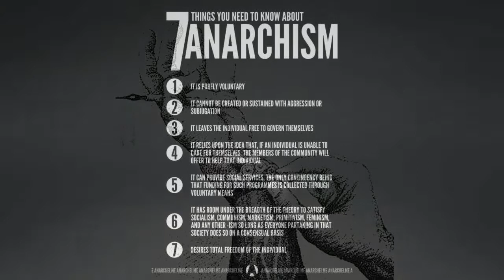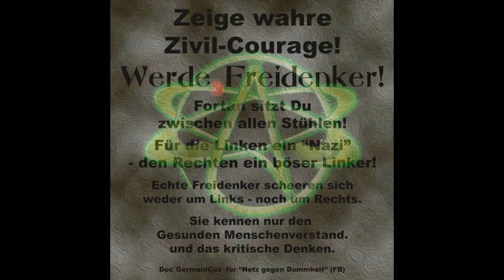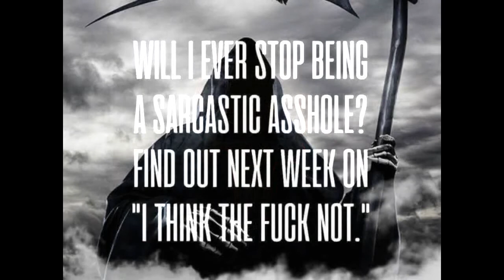SC21 ~ Sarcasm Channel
Endlich, der neue Satire Kanal "SC21 - SarcasmChannel" - Mit [haɪ faɪv] nehmen wir kein Blatt vor den Mund, sondern teilen kräftig aus... nennt uns eure Sorgen und wir machen sie zum Thema!

7 Dinge, die Sie/Du über den Anarchismus (Herrschaftslosigkeit) wissen müssen
1.) Er ist rein freiwillig. 2.) Er kann nicht durch Aggression und Unterwerfung geschaffen oder aufrechterhalten werden. 3.) Sie lässt dem Einzelnen die Freiheit, sich selbst zu regieren. 4.) Sie beruht auf der Idee, dass, wenn ein Individuum nicht in der Lage ist, für sich selbst zu sorgen, die Mitglieder der Gemeinschaft anbieten, diesem Individuum zu helfen. 5.) Sie kann soziale Dienste anbieten, wobei die einzige Bedingung darin besteht, dass die Finanzierung solcher Programme durch freiwillige Mittel erfolgt. 6.) Sie hat im Rahmen der Theorie Platz, um Sozialismus, Kommunismus, Marktwirtschaft, Primitivismus, Feminismus und andere Ismen zu befriedigen, solange jeder, der an dieser Gesellschaft teilnimmt, dies auf einer einvernehmlichen Basis tut. 7.) Wünscht die totale Freiheit des Individuums.

Zeige wahre Zivil-Courage! - WerdeFreidenker!
MyLifeMyRules, NoLimits - Mein Leben, meine Regeln, keine Grenzen